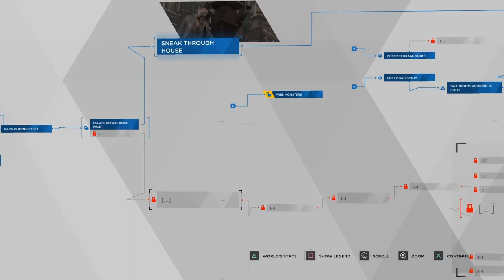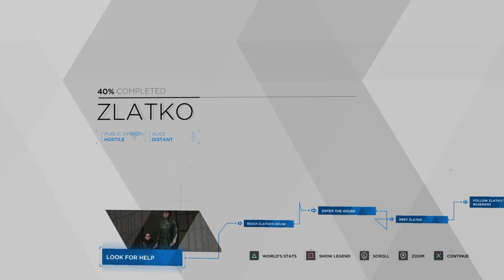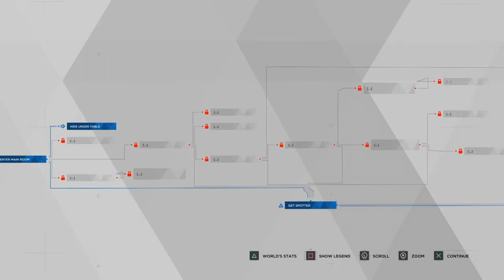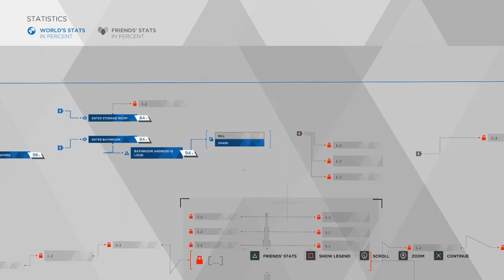Let's Play Detroit Become Human (Part 11)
Zlatko -Kara